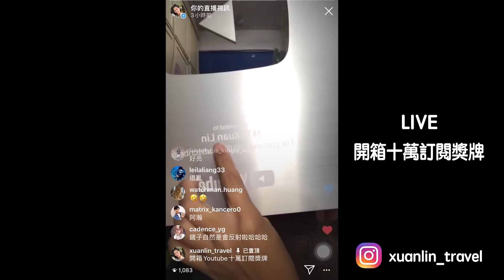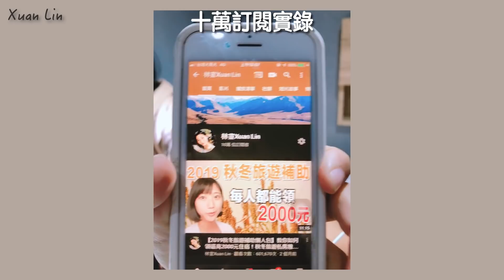【10萬訂閱QA】要出書了？下一站去哪？公開高中時期照片！｜林宣 Xuan Lin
10萬訂閱QA來啦～～～

►旅遊住宿訂房看裡！
(透過以下連結訂房，我會收到小小分潤，鼓勵林宣做更多好影片！)

►拍攝器材：
Canon m50
GoPro Hero 7 Black
iPhone 7

►剪輯軟體：
Adobe Premiere

頻道關鍵字：
林宣 Xuan Lin Taiwan Tainan travel hostel backpacker vlog 台灣旅行 台灣美食 住宿 廉航 旅行 自由行 自助行 台東旅行 台南旅行 台南美食 金門旅行 離島旅行 旅行 旅遊 美國打工 打工度假 打工換宿 青旅 背包客棧 獨旅 一個女生旅行